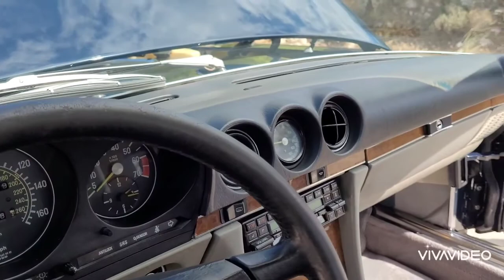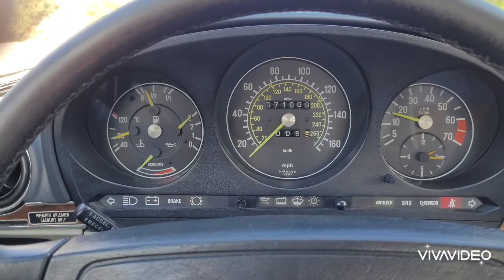Sold Mercedes 560SL 71.000miles, Restored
Car location Athens Greece